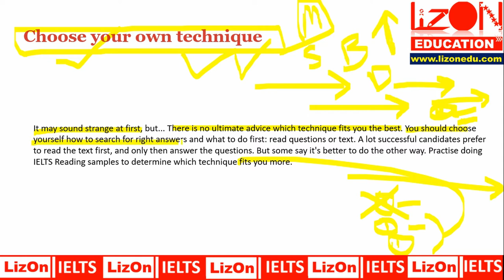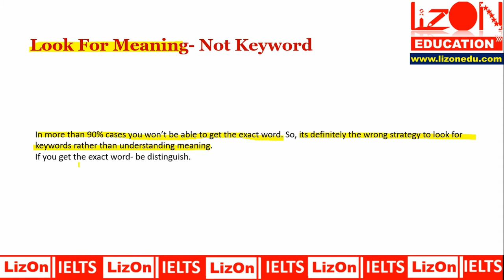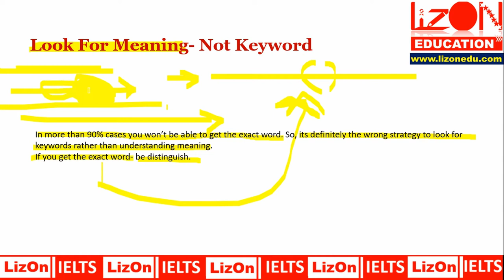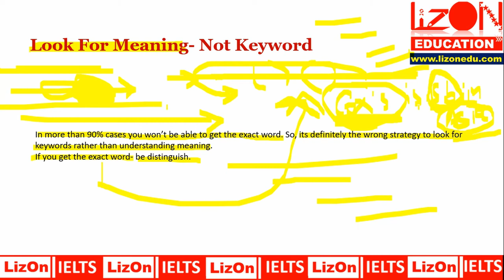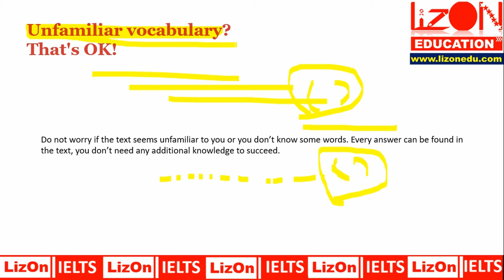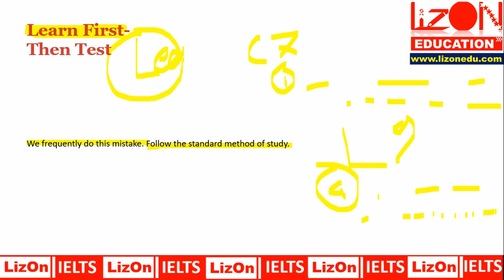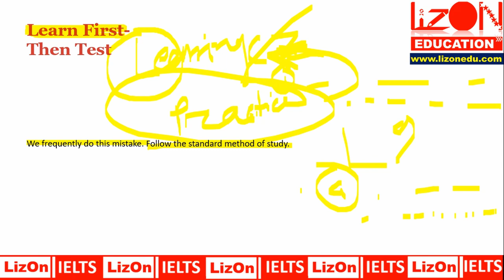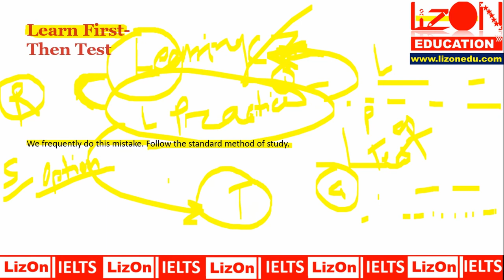Reading Quick Tips